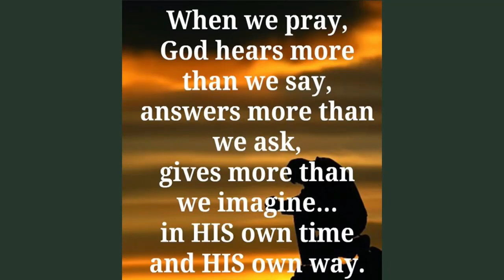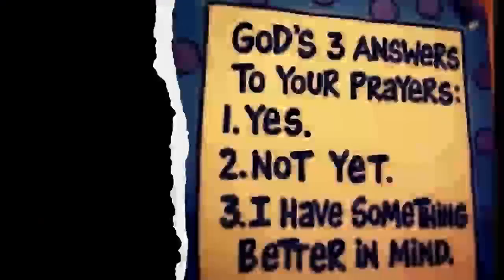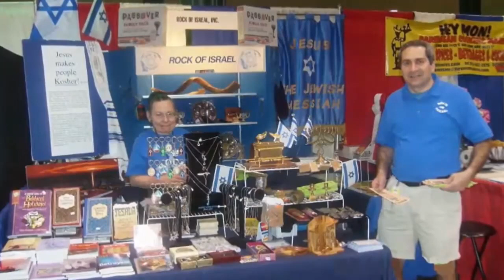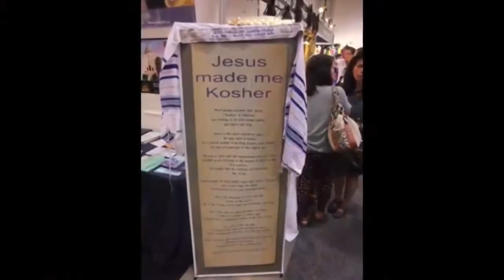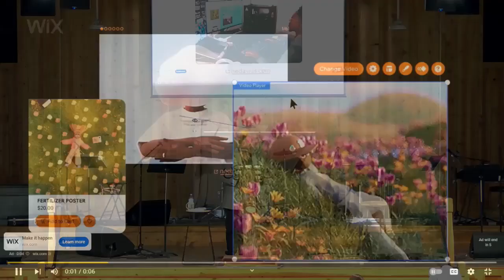Lone Star Cowboy Church of Navarro County - 06/04/2023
Music and Service with Guest Speaker Greg Savitt speaking from scripture on "The Last Seven Days."